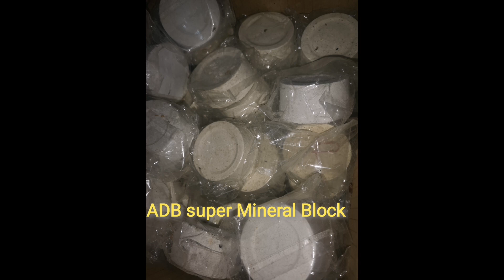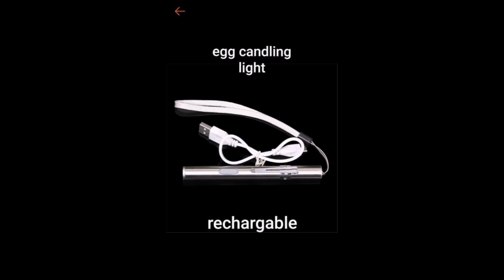Bago Kong Paresan At Laman Ng Flight Cage vlog#202